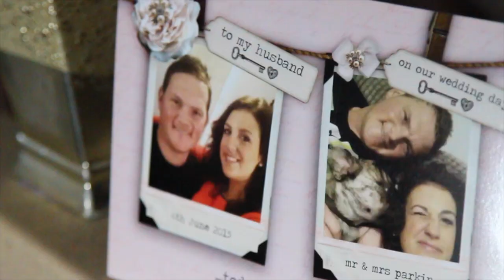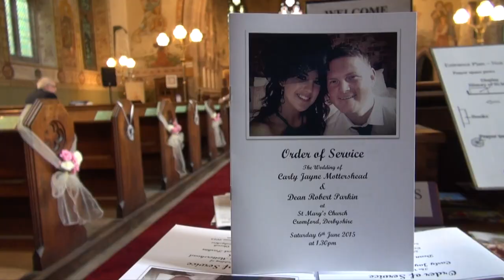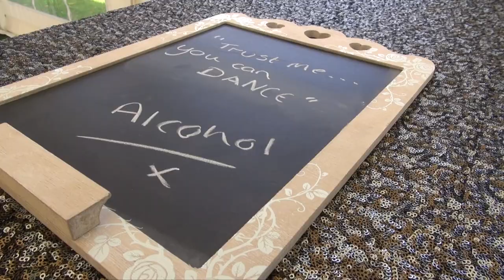Alison House Hotel Wedding - Carly & Dean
at St Marys Church, Cromford with wedding reception at Alison House Hotel, Cromford. This is one F U N wedding highlights ... watch out for the guys. They are A M A Z I N G!!!